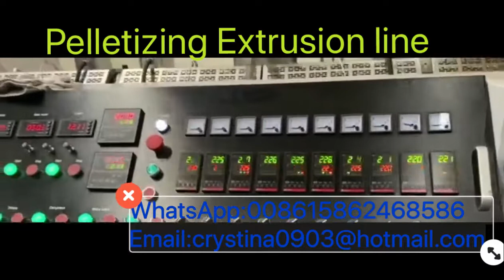Crushed plastic material recyling line,Granulator machine,Pelletizing line,Plastic extrusion machine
20+Year experience on extrusion technology for plastic pipe!

Main of our products:
2. Oriented pvc pipe making machine,bi-axially oriented PVC-O pipe machine, opvc pipe machine,PVC-O pipe extrusion line,OPVC pipe extrusion machine,PVC-O pipe production line.
3. PVC-M pipe extrusion line.
4. Extruder die, die head,plastic mould,plastic extrusion mould, pipe Extrusion head,extrusion moulding,extrusion tooling for plastic pipe.
5. Plastic pipe belling machine,pipe socket machine,pvc pipe socketing machine.
6. Plastic pipe threading machine,pipe threader.
7. Plastic Granulator extruder machine, plastic pelletizing line,Plastic granulate extrusion machine.
8. Plastic pipe grooving machine,Tube slotting macine,PVC pipe slotter,Plastic pipe groover machine,plastic pipe slotter machine.